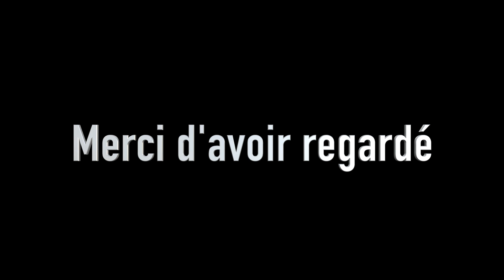AW New Map : Quake vs MB node flow